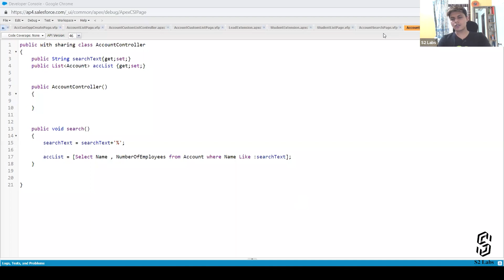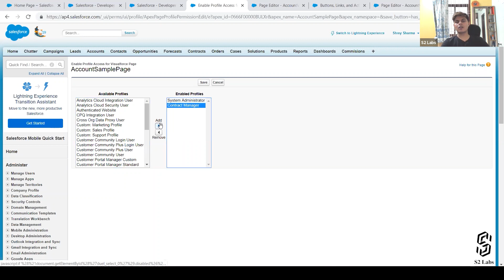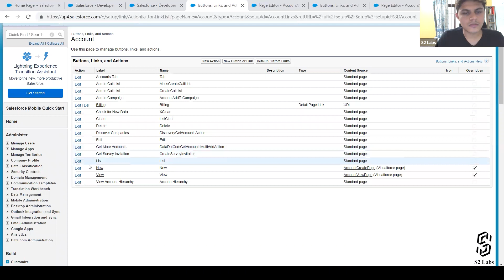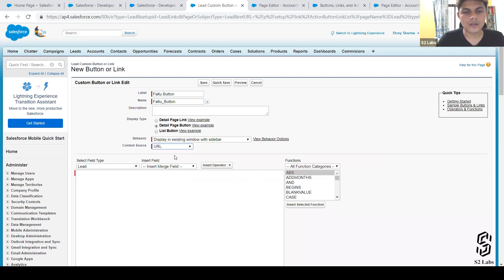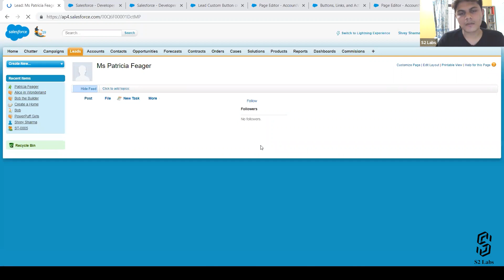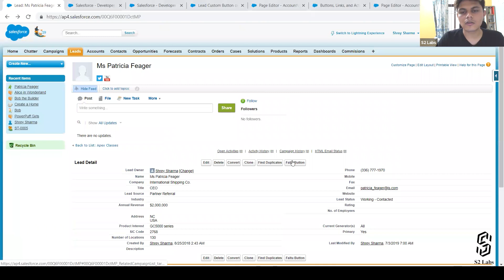System Mode in Visualforce | Learn Salesforce Development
You can also check our premium Salesforce Development Course which will include assignment, test series, and real-time industry level projects to give you a deeper insight into how everything works.

If you are looking to learn Salesforce Administrator and App Builder course, then check out our course on the following Platforms:
- One of the Highest rated Course on Udemy

Shrey is a Chief Executive Officer at Cyntexa, a SILVER Salesforce Consulting Partner in the USA, UK, UAE, Australia, Singapore & India, having a vibrant team of 100+ certified Salesforce experts, including developers and architects, consultants, administrators, and MVPs. Shrey took Cyntexa from 5 to 100+ people in less than 1.5 years while multiplying the revenues by 8 times. Shrey has been an entrepreneur since the age of 13 as he was buying and selling stuff and making money in the school itself. Shrey is the Youngest Salesforce MVP in the world who firmly believes in providing value to the people and building long-term value-based relationships. His mission is to disrupt the way professional technical services are delivered by bringing back empathy for the end-user rather than being operational and transactional. Shrey is popularly known as Salesforce Hulk in the Salesforce ecosystem as he was the first one to start creating videos on Salesforce on his YouTube channel named as Salesforce Hulk, and that too at the age of 19.

Shrey is also the founder of S2 Labs, a Salesforce Training Company, being the 1st one to start Salesforce training in Rajasthan, India, and currently selling his courses worldwide. Shrey is also a marvelous speaker who actively presents topics revolving around Salesforce and Entrepreneurship at various worldwide conferences. Shrey has also been a Judge in multiple technical and business hackathons organized by the Government of India, like the Smart India Hackathon. Shrey is a leader with out of the box thinking who emphasizes not only on hitting the sales targets but also providing an amazing experience to the customers and employees. Shrey believes in building a team with strong values, ethics, and behavior, leading to the amazing culture at Cyntexa.